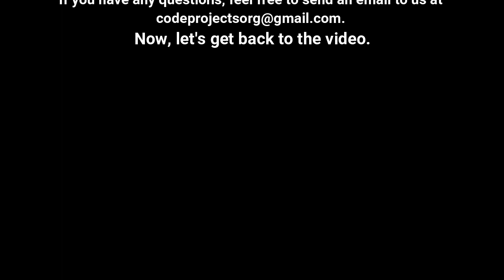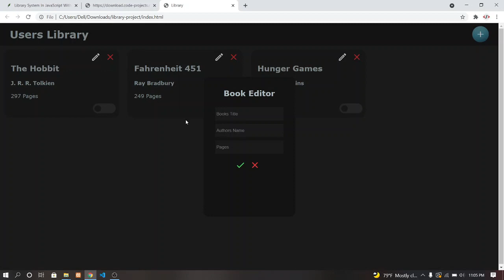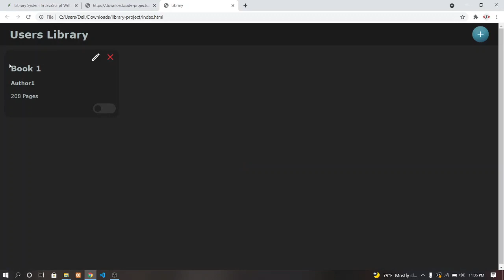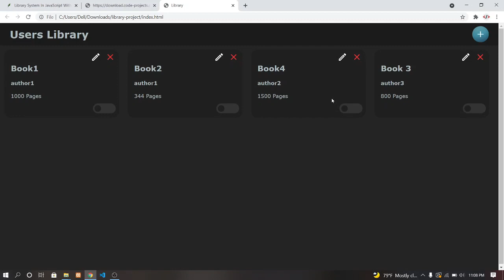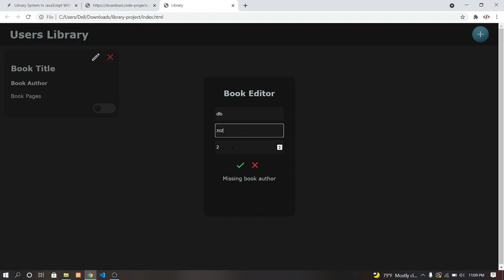Library System In JavaScript With Source Code | Source Code & Projects